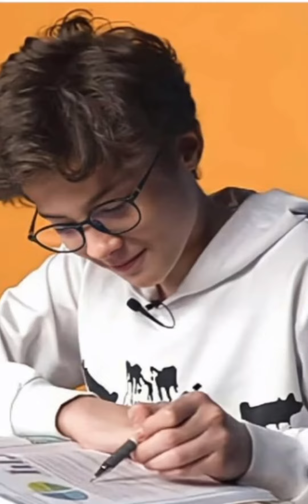Çağan Efe Ak edi